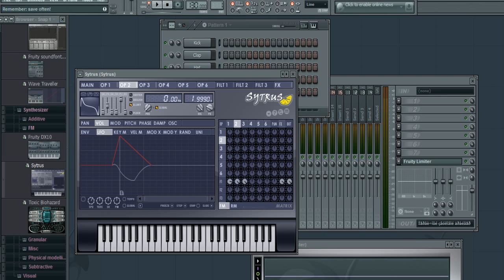FL Studio 10 for Mac without Crossover